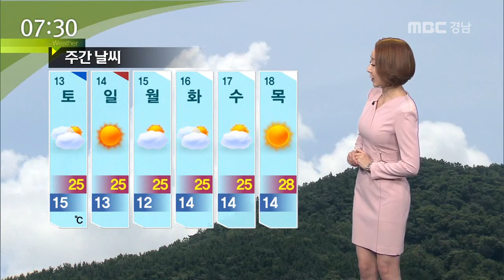MBC경남 뉴스투데이 2017 05 12 오늘의 날씨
오늘도 우산 챙겨서 나가시기 바랍니다.
아침부터 저녁까지 가끔 비가 내리겠습니다.
비의 양 보시면 남해안을 중심으로 최고 10mm,
그 밖의 경남 내륙에 5mm 내외로 많진 않겠지만 천둥과 번개가 치는 곳이 있어서 안전 사고에 유의하시기 바랍니다.
현재 일부 내륙을 중심으로 안개가 짙게 끼는 곳이 있습니다.
앞차와의 간격 넉넉하게 두시고 서행 운전하시기 바랍니다.

위성 영상입니다.
현재 미세먼지 농도는 '보통' 수준을 보입니다.
다만 오후에 농도가 높아질 가능성이 있어서 황사용 마스크를 준비하시기 바랍니다.
오늘 기압골의 영향을 받은 후 서해상에 위치한 고기압의 가장자리에 들겠습니다.

지역별 날씨 알아봅니다.
아침 기온 다소 높게 시작했습니다.
김해 18도 통영 16도를 보이고요.
낮부터는 평년 기온을 밑돌겠습니다.
창원 21도 창녕 22도가 전망됩니다.

서부지역입니다.
거창 13도 진주 15도에서 출발했습니다.
낮 최고 기온 진주 21도 산청 22도로 어제보다 최대 8도 가량 뚝 떨어지겠습니다.

바다의 물결은 최고 2.5m까지 일겠습니다.
전해상에 안개가 끼는 곳이 있겠고 돌풍과 함께 천둥 번개도 요란스레 칠 것으로 보입니다.

당분간 비소식 없겠고, 평년 기온을 약간 웃도는 날씨가 이어지겠습니다.